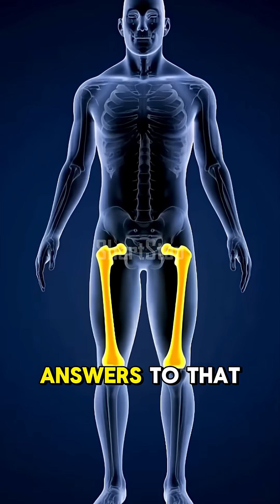Neil deGrasse Tyson on the Most Important Part of Space Travel!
When we think about traveling into space, what is the most important aspect of the journey? 🚀
Astrophysicist Neil deGrasse Tyson breaks it down in a way only he can — simple, sharp, and fascinating. 🌌

👉 If you love space, science, and mind-expanding ideas, don’t miss this clip!